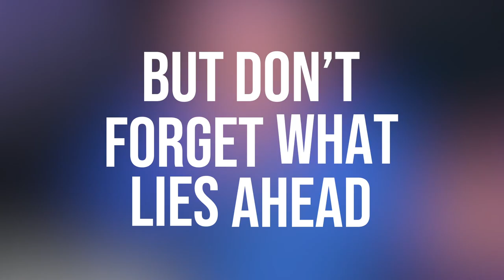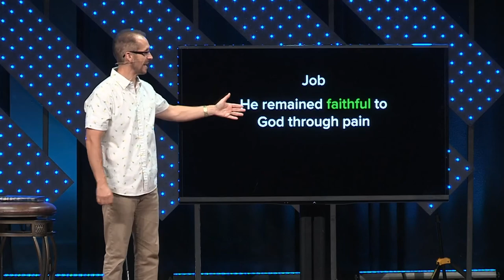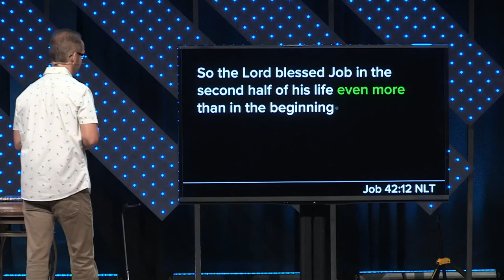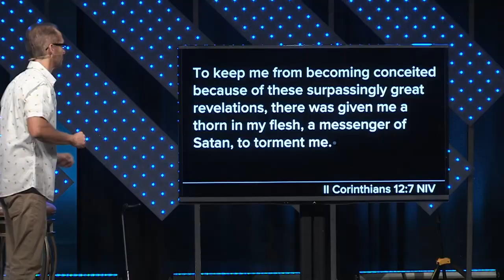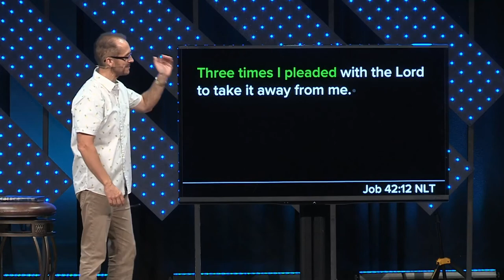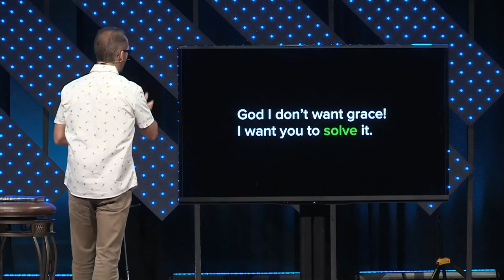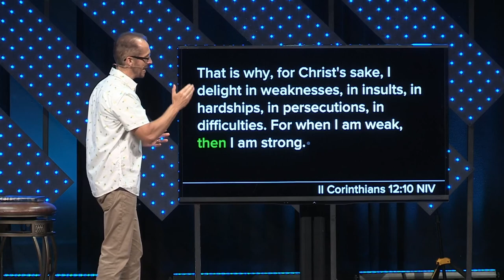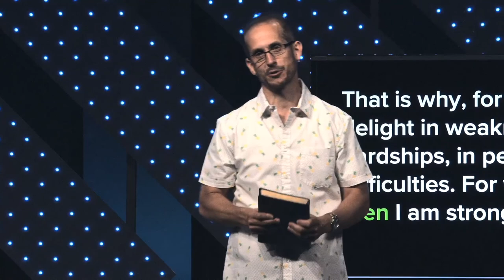Meanwhile | Week 4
What do you do when the happy ending doesn't work out? Pastor Todd shares an important truth about how to handle this part of the meanwhile.